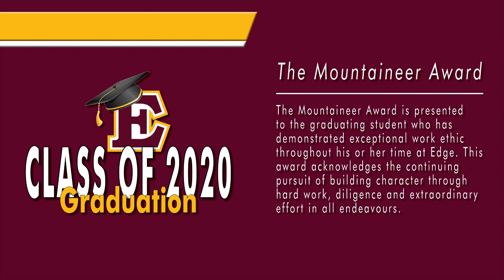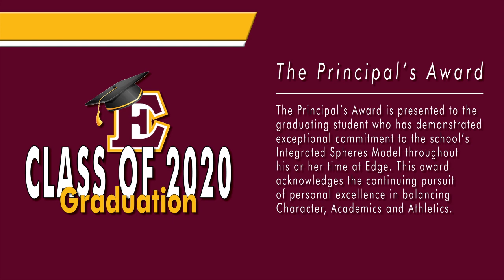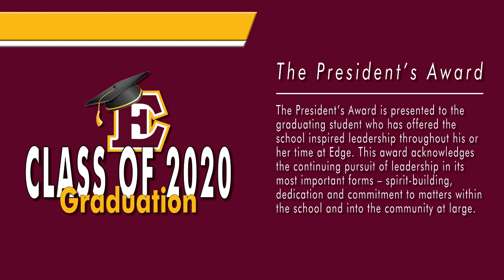Edge School 2020 Graduation – Closing Exercises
In addition to hosting our graduates at a drive-through graduation, we wanted to provide the same program and components of our closing exercises in a video format. We hope you enjoy it!

Master of Ceremonies and Academic Address – Keith Taylor, Headmaster
MLA Greeting – Miranda Rosin
Alumni Greeting – Mick Leahy
Presentation of the 2020 Grad Class – Rachel Wild, Senior High Teacher; Chris Chisamore, Director of Programming
Awards – Keith Taylor, Headmaster
Valedictorian – Pearl Kang
Closing Remarks – Lori Gaffney, Assistant Principal